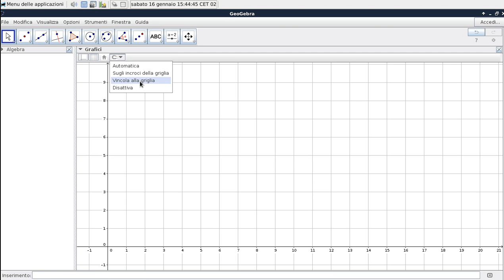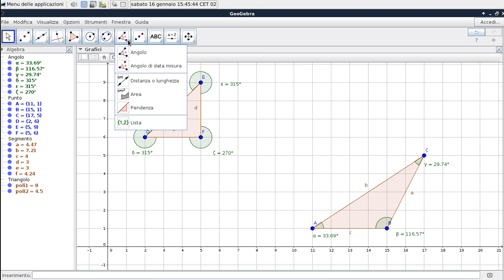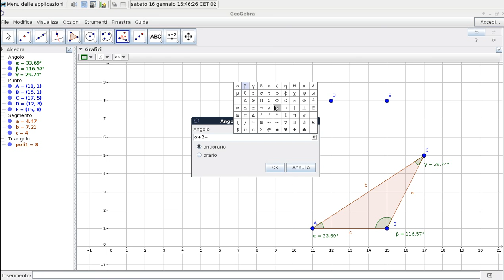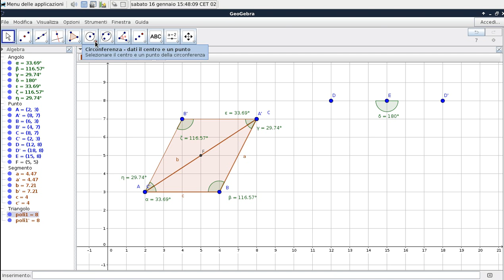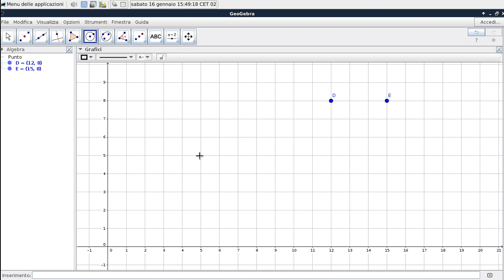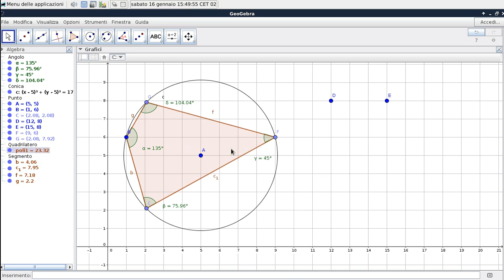Teorema degli Angoli Interni / Opposti Supplementari - GeoGebra in Italiano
Visualizzazione del teorema degli angoli interni ed opposti supplementari tramite l'utilizzo del programma GeoGebra.
( inserire poligoni - circonferenze - angoli - simmetrie )